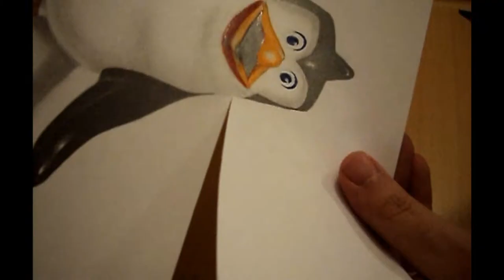How to draw - Skipper Penguins of Madagascar - 3d anamorphic illusion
Penguins of Madagascar - Penguin with pencil - Skipper
25x speed
Thanks!